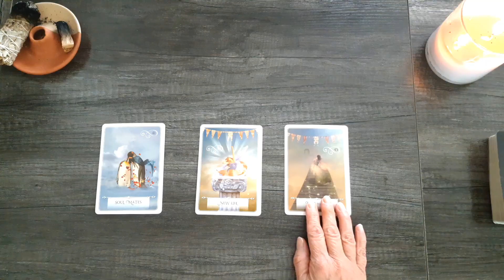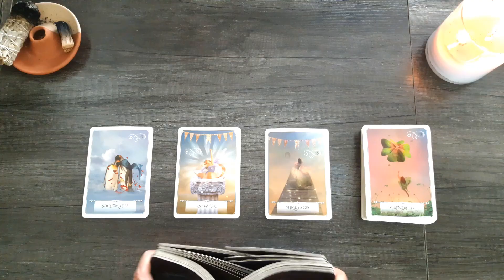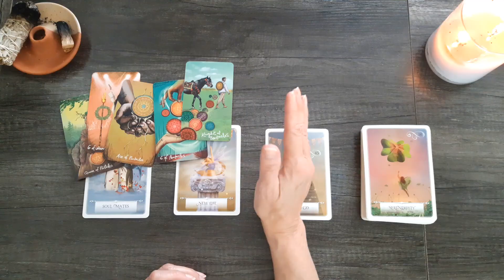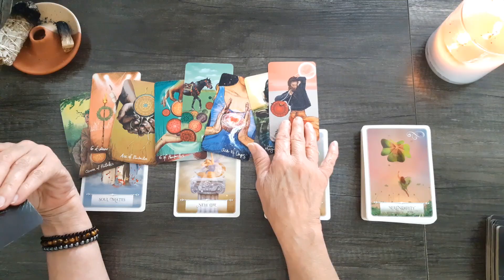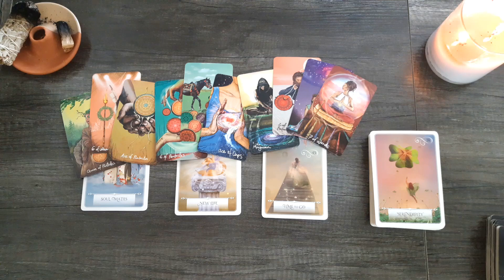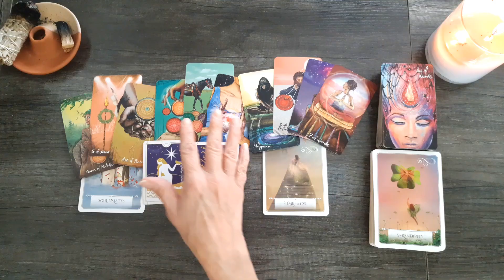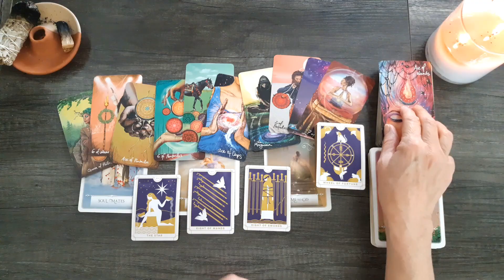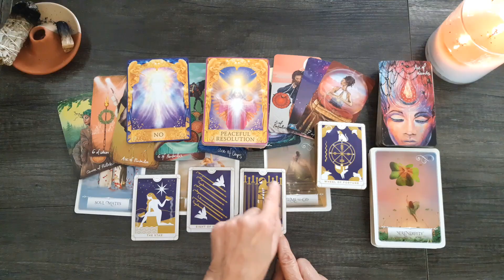LIBRA A BEAUTIFUL TIME IS ON ITs WAY! But Use CAUTION, You Need To STAY BALANCED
Libra, General Tarot and Oracle energy reading.

Love & Light